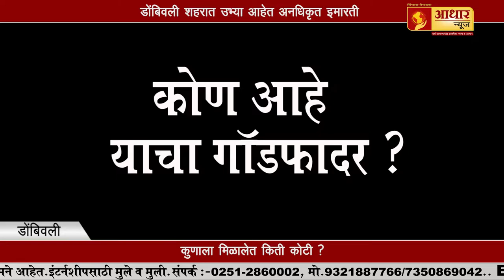आचारसंहितेत केडीएमसी अधिकाऱ्यांनी केली करोडोची कमाई | KDMC officials have earned crores in Election